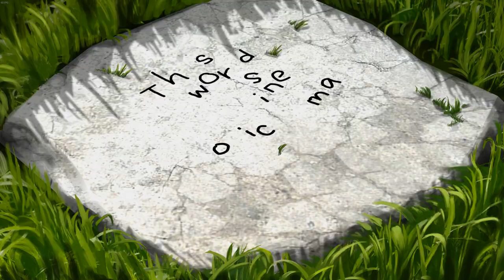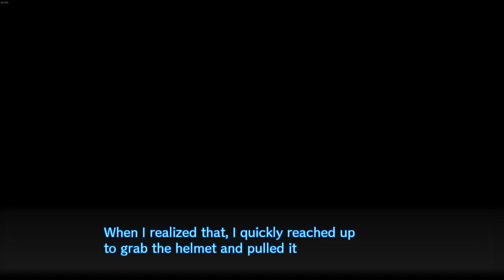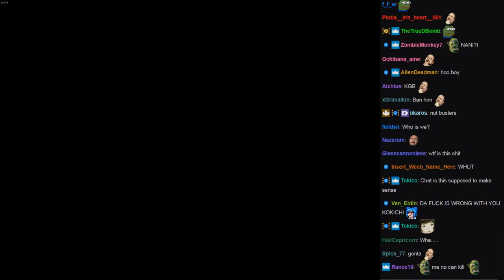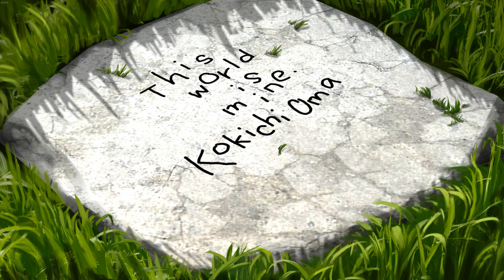Highlights / Cirno Plays Danganronpa V3 - Chapter 4